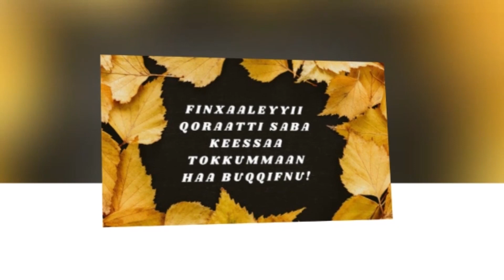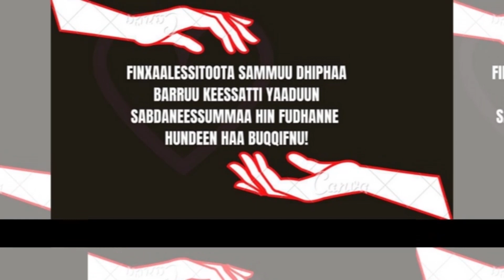ODUU AMMEE Horootti Shaneetti Aduun Dhihaa Jirti